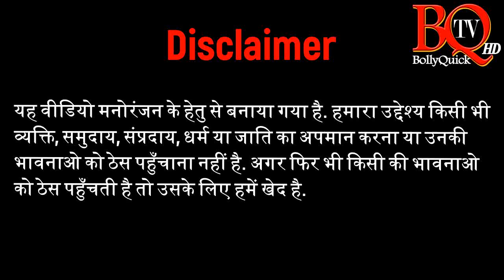Merry Christmas Shayari | Santa Clause Shayari | क्रिसमस, सांता क्लोज शायरी | Christmas 2021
क्रिसमस के दिन प्रभु येसु के प्यार और अमन के संदेश को फेलाती, और सांता क्लोज की याद दिलाती ये शायरी जरुर से सुने और क्रिसमस को बड़े ख़ुशी के माहोल में मनाये.

Check out this Christmas 2021 special latest hindi shayari in this Christmas special episode of BQ TV. This shayari will remind you of Jesus Christ and Santa Clause. This shayari's are written by Diptesh Thakore.